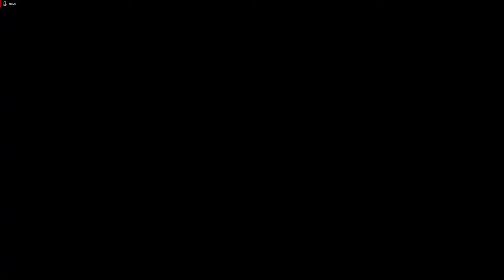DBZ Kakarot - Saga dos Androides (parte 3 de 4, feito com cenas do jogo)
Olá pessoal, bem vindo ao Canal do Marrento!
Gostei muito desse jogo e decidi gravar as melhores partes, onde conta a história, e fazer uma série de vídeos com a Saga dos Androides!
Espero que gostem! Até mais!@